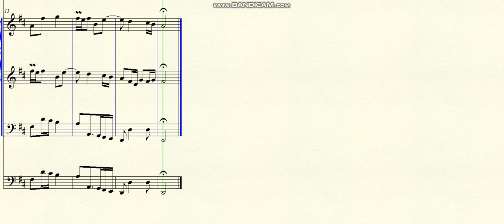DOK 9.52a - Canon in unissono (D) - Andante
~ para 2 violinos, cello e B.C
Brasil - 2020